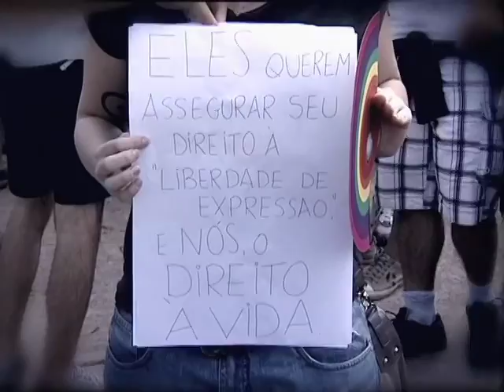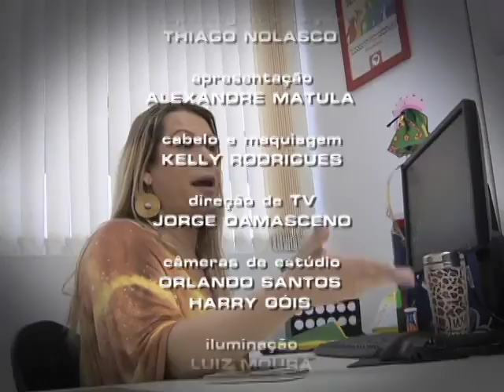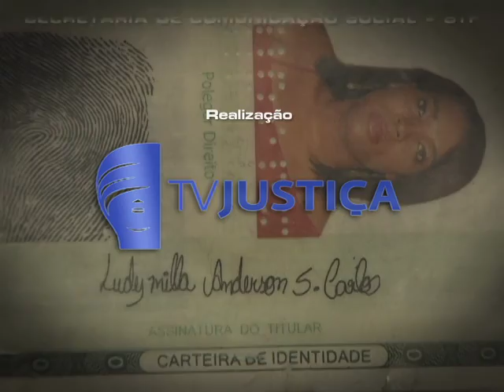Repórter Justiça - Novas regras sobre Direito Homoafetivo (26/03/16) (3/3)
O Repórter Justiça desta semana mostra leis sobre registro civil e como um transexual consegue alterar o nome nos documentos. A Lei 6.015, de 1973, que trata do registro civil, não possui um artigo específico para mudança de nomes de transexuais e travestis. Mas a justiça tem autorizado a mudança com base no artigo 58 da lei. Ele permite a troca quando o nome causa constrangimento. De acordo com o advogado Eduardo Lowenhaupt da Cunha, decisões nesse sentido do Superior Tribunal de Justiça abrem precedente e beneficiam os transexuais. “Não são decisões isoladas não, existem mais de uma”, diz.